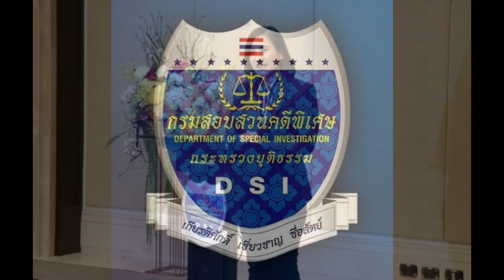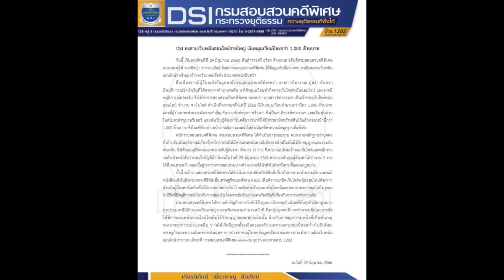เปิดร้านขายหอยฟอกเงิน ทลายเว็บพนันรายใหญ่ เงินหมุนเวียนปีละกว่า 1,000 ล้าน !!